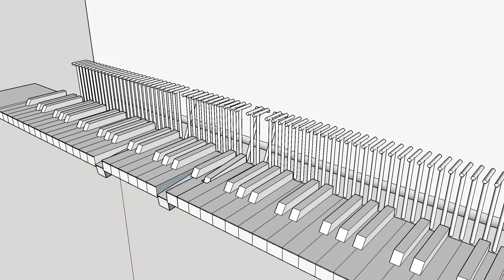Piano Drawer Simulation